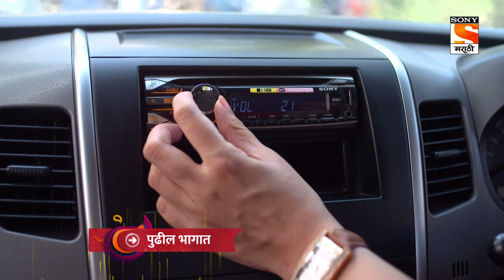Ajunahi Barsat Ahe - अजूनही बरसात आहे - Episode 05 - Coming Up Next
About Ajunahi Barsat Ahe:
Dr. Meera Desai and Dr. Aadiraj Pathak are 35 years old unmarried doctors who were deeply in love with each other. They had broken up 10 years back due to some misunderstanding. And now suddenly they bump into each other after 10 years as Aadiraj starts his practice in the same polyclinic as that of Meera. Coincidentally both Meera and Aadiraj’s families get allied with a new bond while Meera and Aadiraj still could not come out of their heartbreaks. Will they hate each other more of a painful past or will the old love blossom again?